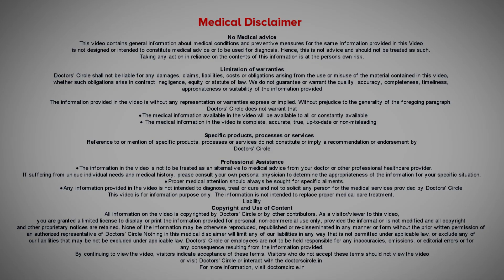Tooth Guide for Parents - Baby Tooth Eruption & Shedding Timeline - Dr. K Saranya | Doctors' Circle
Dr. K Saranya | Appointment booking number : 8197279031
Consultant  Pediatric & Preventive Dentist| Krishna Dental Koramangala, Bangalore
Normally the first tooth erupts anywhere between 6 months to one and a half years very rarely tooth is also present at birth or a few months after birth you might notice a tooth peeping into the  mouth. The milk teeth continue to erupt up to 2 and a half - 3 years of age. After this there is no shedding of teeth until the child is around 6 -7  years of age that is when the first tooth will start shaking and falling off it could be the upper or the lower front teeth along with this. The first permanent tooth starts erupting behind all the milk teeth that are already present in the mouth. Now at this stage what you have to look out for is if the permanent tooth is erupting before the
milk tooth falls off either in front or behind the milk tooth . In such a case we might have to preemptively remove the milk tooth and you also have to check when the new tooth is erupting. Sometimes there is food stuck under the gums when the tooth is still coming out of the gums and this can cause a little bit of infection or redness or swelling in the area. So you have to maintain extreme caution with hygiene the shedding continues till around 12 to 13 years of age. One other point to note would be if the milk tooth falls off and the permanent tooth has not made it into the mouth for a good 6 - 7 months. Then we advise to take an x-ray and just check the position and where the permanent tooth is placed in the jaw.